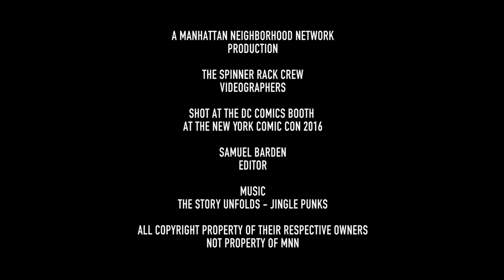Shade the Changing Girl -Marley Zarcone NYCC 2016 DC Booth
The Spinner Rack Crew interview Marley Zarcone of Shade the Changing Girl.